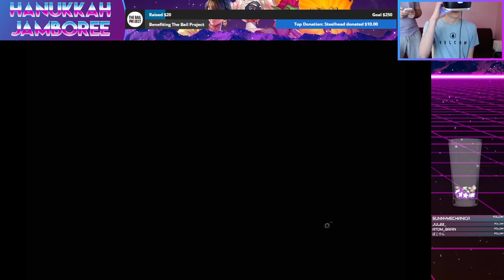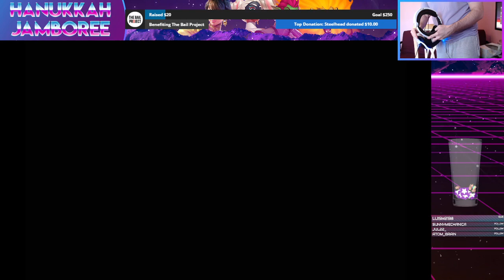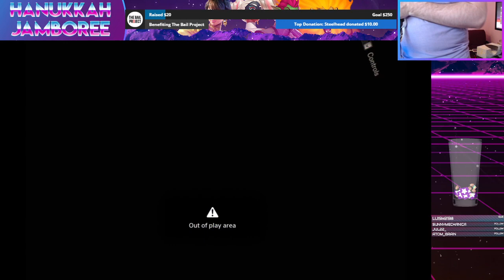Full Stream Highlight Part 2: Resident Evil 7 Scare-A-Thon for Charity!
To see more of this content and my streams, check me out on Twitch